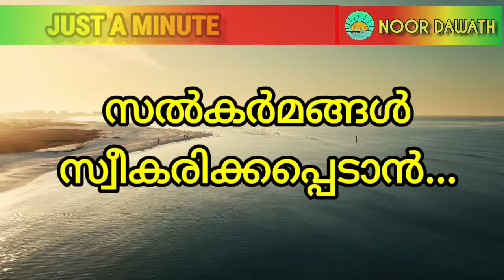അത്തൻബീഹ് -6 ടി.കെ ത്വൽഹത്ത് സ്വലാഹി സൽകർമങ്ങൾ സ്വീകരിക്കപ്പെടാൻ...